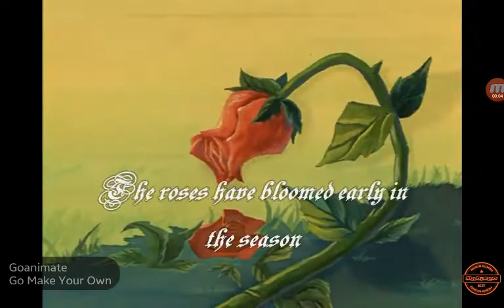Redwall Be Sure To Visit Us May 25, 2012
So Please Remember
Be Sure To Visit Us
If You Are Ever Passing
Redwall.